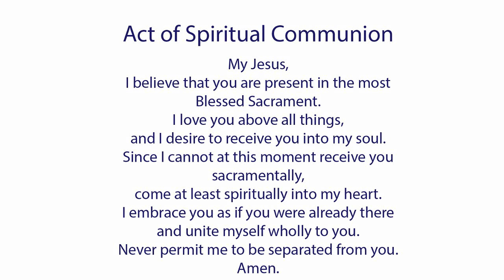Holy Mass | Friday Mass | English Holy Mass | 12 February | 8.00 AM | Daily Mass